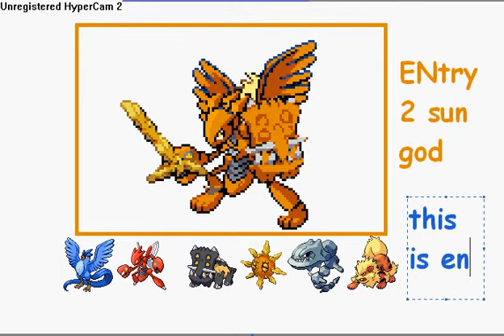pokemon spirte sun pokemon